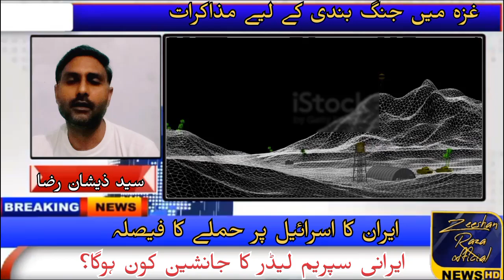Iran leader says Israeli attack should not be 'exaggerated or downplayed'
Iran's Supreme Leader Ali Khamenei has given a measured response to Israeli strikes on the country, saying the attack should not be "exaggerated or downplayed" while refraining from pledging immediate retaliation.

President Masoud Pezeshkian said Iran would "give an appropriate response" to the attack, which killed at least four soldiers, adding that Tehran did not seek war.